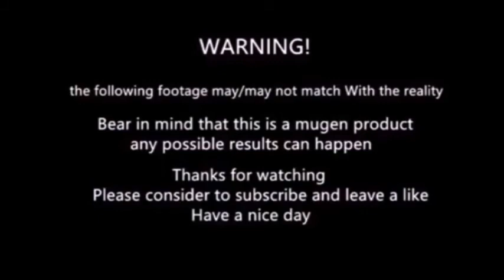Mugen - kamen rider kiva vs demitri maximoff